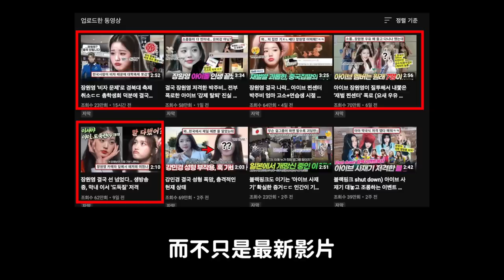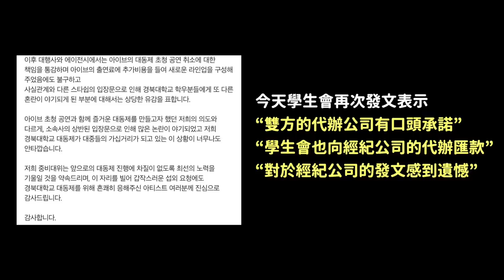連續5個誹謗張員瑛的影片？IVE臨時取消校慶韓網反應！/突然比中指的BP Jisoo？｜DenQ